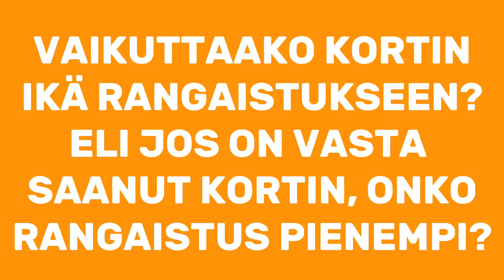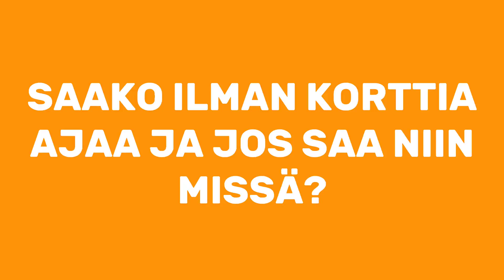Poliisi kertoo mopoilun vaaroista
Nivalalaiset nuoret kyselivät ylikomisario Veijo Alavaikolta kysymyksiä mopoilusta ja Veijo vastasi.